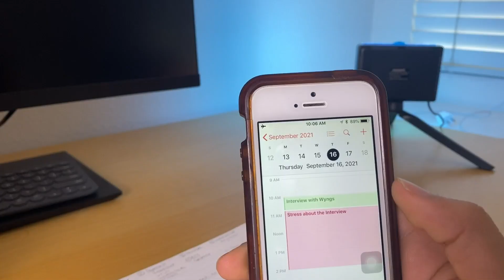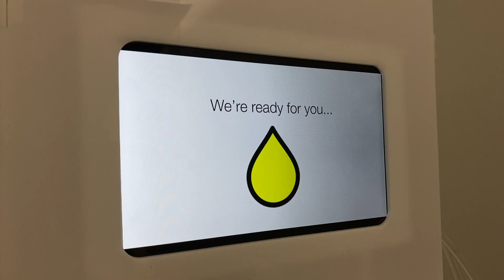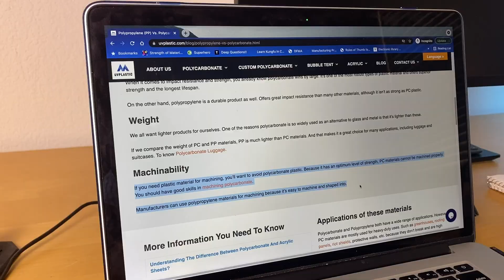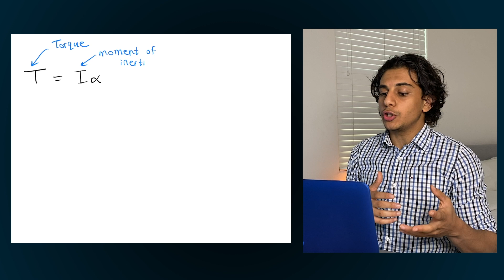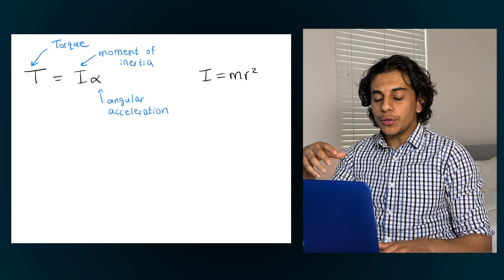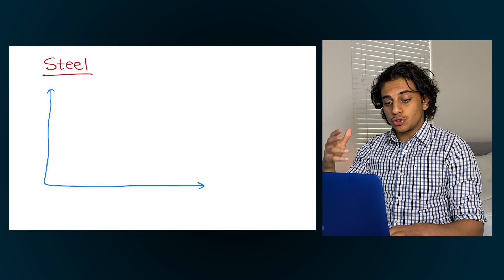Engineering Interviews Be Like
Job hunting in engineering can be stressful, so here’s a little skit/re-enactment of a typical mechanical engineering job interview. The intention of this video is to give people who haven’t done engineering interviews a better idea of what to expect.

Every job interview isn’t the same, but this video focuses more on patterns I’ve seen with the 50+ engineering job interviews I’ve done. The video is broken down into 3 sections with the following timestamps:

00:00 Intro
00:22 Tell Me About Yourself
01:54 Your Projects
03:49 Technical Questions

ABOUT ME:
My name is Tamer Shaheen and I am a recent mechanical engineering graduate from the University of Waterloo. I like to make videos about university/college, engineering, and personal development.